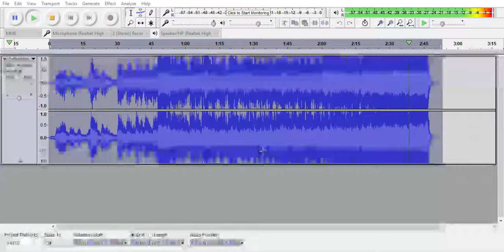Nightcore Celtic Woman The Voice